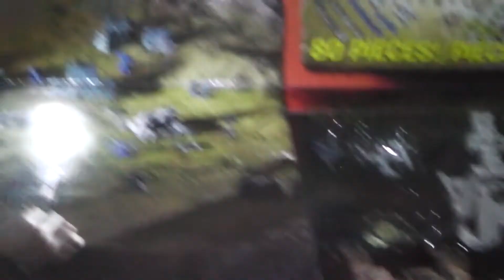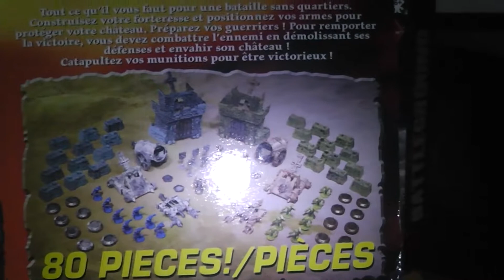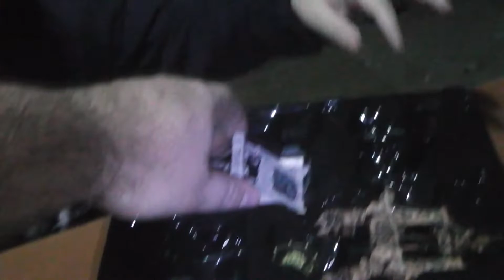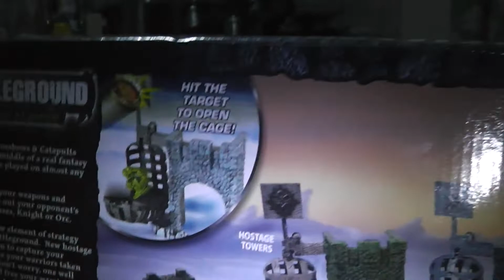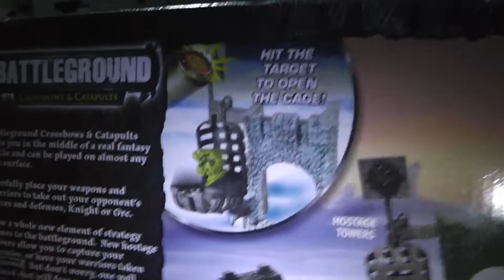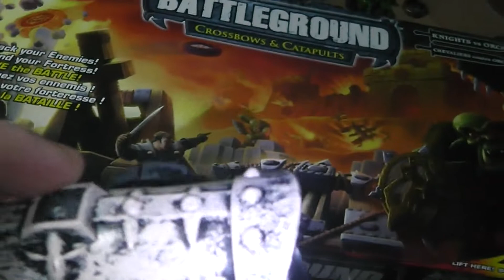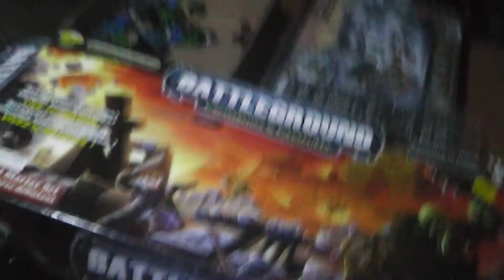Dungeons & Dads Unboxing 01: "Battlegrounds Crossbows & Catapults"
Μαζί με το Γιάννη ανοίγουμε ένα δώρο του Παναγιώτη και ταξιδεύουμε σε παλιότερες εποχές!
Για να θυμούνται οι παλιοί και να μαθαίνουν οι νεότεροι!